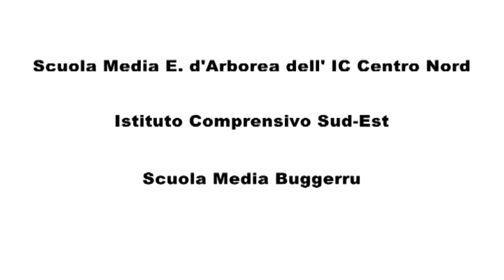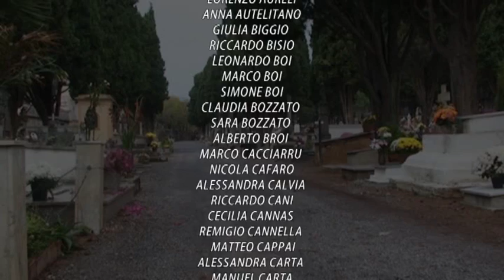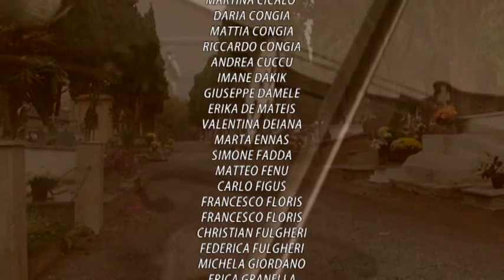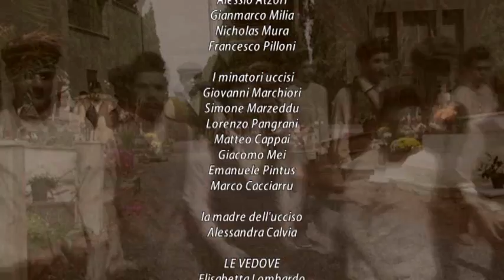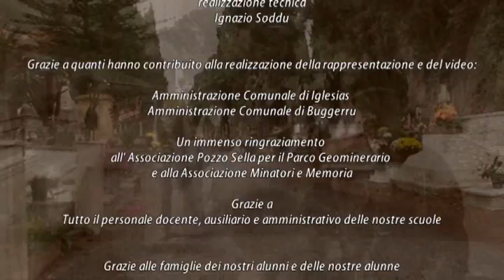Iglesias 11 maggio 1920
La Scuola Media Eleonora d'Arborea, oggi parte del Comprensivo Centro-Nord di Iglesias, da diversi anni  organizza la rievocazione storica dell'eccidio dei minatori avvenuto in via S. Satta l'11 maggio 1920, anche in collaborazione con altre scuole del territorio.
L'esordio risale al 2007: fu un grande successo emotivo, perchè nessuno si aspettava una così struggente rievocazione e moltissimi iglesienti non conoscevano nemmeno il triste episodio. Da quel momento, l'11 maggio è diventato un evento cittadino atteso e giustamente ricordato. Ogni anno gli alunni rievocano sotto la forma di una cronaca diretta l'episodio alla stessa ora e nello stesso luogo. Uno di essi funge da narratore, cinque recitano la parte delle forze dell'ordine, tutti gli altri alunni rappresentano i minatori in sciopero. Le alunne invece fanno da comparse nei momenti precedenti e prenderanno parte attiva nei momenti successivi allo scontro.Il copione è elaborato sulla base di testi attendibili e di testimonianze dirette. Al termine della rappresentazione, e dopo la cerimonia ufficiale di commemorazione da parte delle autorità, gli alunni formano un corteo che attraversa la città sino al monumento che ricorda i caduti presso il Cimitero.
Come già nel recente passato, assieme ad alunni delle altre scuole cittadine è prevista la partecipazione di una rappresentanza di alunni dell' I.C. di Fluminimaggiore -- Buggerru; per il 2013 si aggiungeranno anche gli alunni dell' IC di Gonnesa, altra città martire delle lotte operaie.
Questo video dell'edizione 2012 sarà presto su YouTube con due ulteriori versioni sottotitolate in lingua sarda e in lingua inglese.